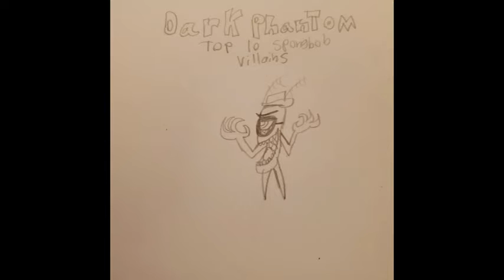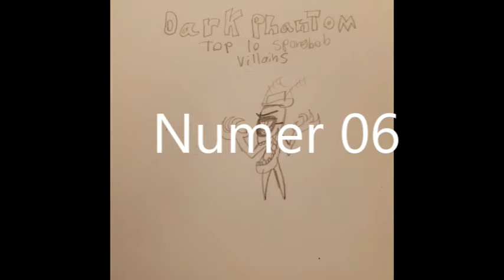Dark Phantom top 10 SpongeBob SquarePants Villains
u/Kayceejr91